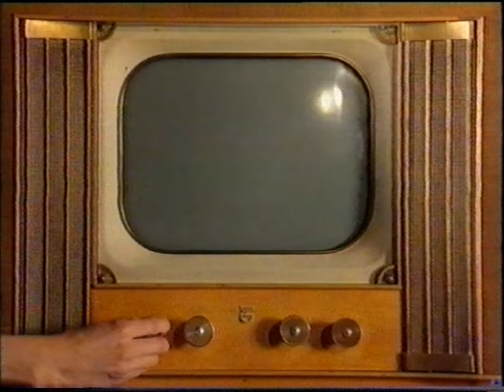Allume la Télé - TF1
Emission de TF1 - 1995 (extrait)